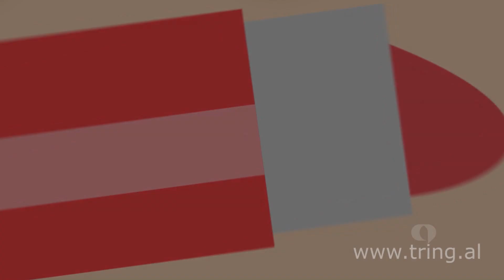Sara's make up - Episodi 22 - Grimi festiv ne ceremonite martesore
Ky emision mundesohet nga Well
Emisioni " Sara's Make-up" eshte nje emision dedikuar makeup-it dhe hapave te tij. Do te jete nje emison me dy sekuenca . Ne sekuencen e pare do te krijoj nje look bazuar dhe ne momentin e krijimit ku do te tregoj hapat e aplikimit te seciles sekuence te makeup-it. Sekuenca e dyte do ti dedikohet fillestareve. Bashke me nje te ftuar do te shpjegoj hap pas hapi si mund te mbulojme difekte te ndryshme e gjithashtu si te aplikojme produkte ne zona te ndryshme qe shikuesit hasin veshtiresi.